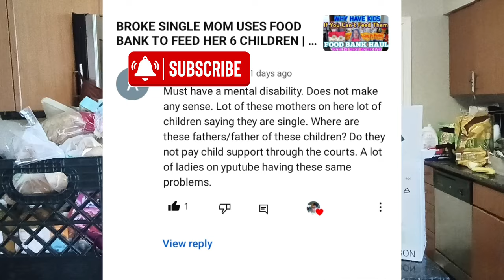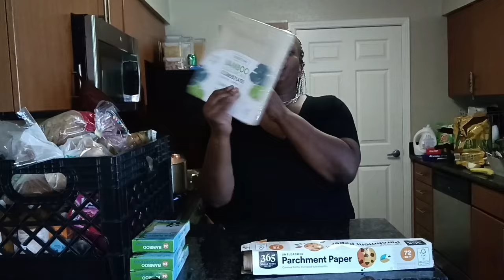Household & Snack Food Bank Haul | Date Night | food pantry haul 2024 | food bank near me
Today we are doing food bank haul and running errands. You will spend a day with me, to run errands and have a productive day.

FAMILY WISHLIST